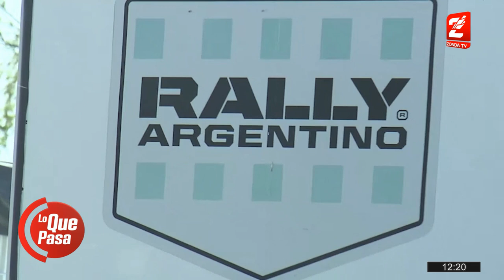Matias Russo, informe especial: Suspenden el rally en Carlos Paz